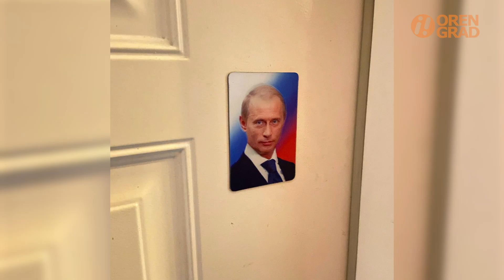Оренбуржец Евгений Иванов проехал всю Америку и нашел отличия между русскими и американцами